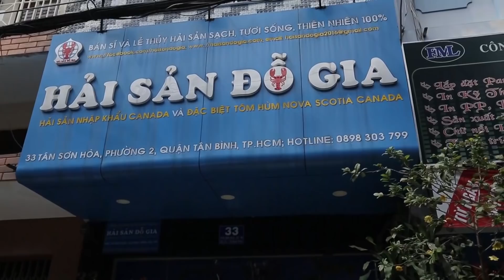MC VIỆT THẢO- CBL(948)-“CÔ BÉ MALAYSIA” của NHÃ THY-KHO TÀNG CHUYỆN MA DÂN GIAN kỳ 78- August 29,19.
MC VIỆT THẢO- CBL(948)-“CÔ BÉ MALAYSIA” của NHÃ THY-KHO TÀNG CHUYỆN MA DÂN GIAN kỳ 78- August 29, 2019.
1. “Chuyện của Marco Tâm”
2.“ 6 Câu chuyện Ma của Rin”
3. “Cô Bé MALAYSIA của Nhã Thy”.